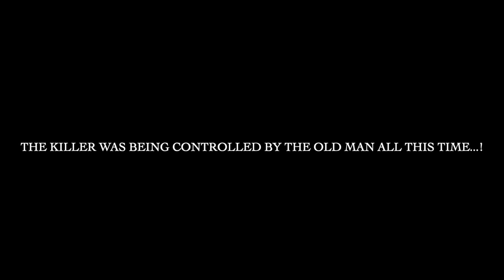The Wild Doggs || C.H.